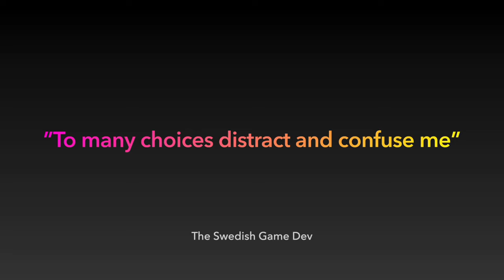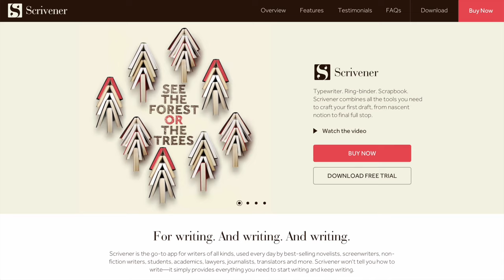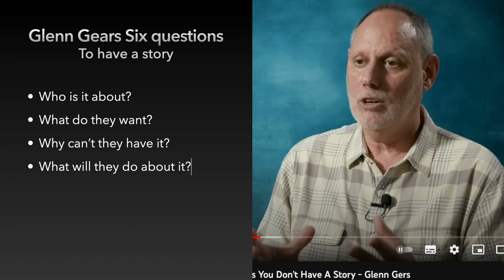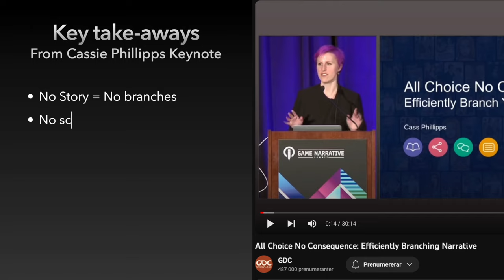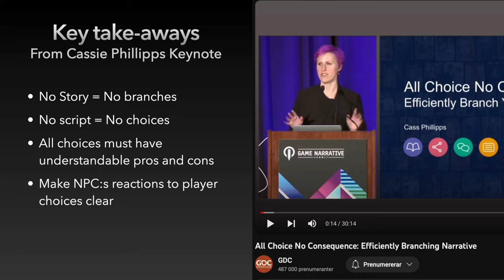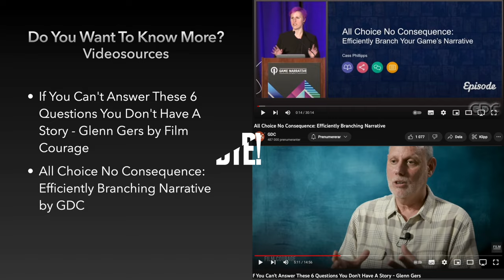How To Actually Finish Your Ren'Py Game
Watch the videos this video is based on